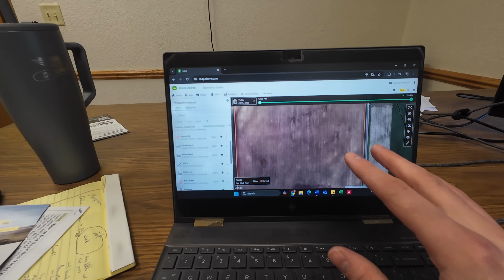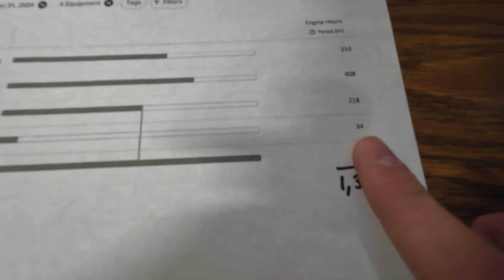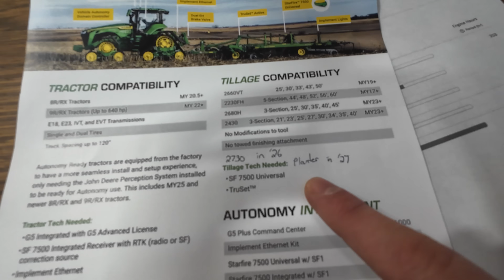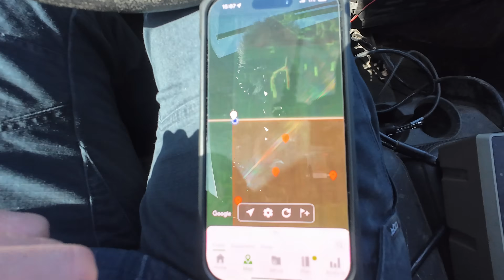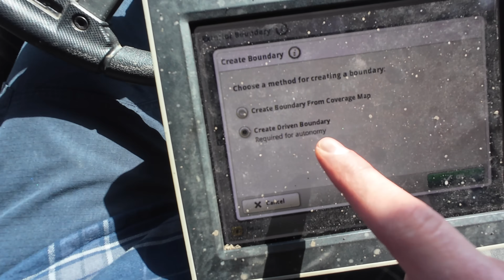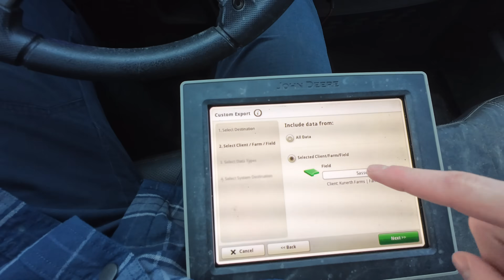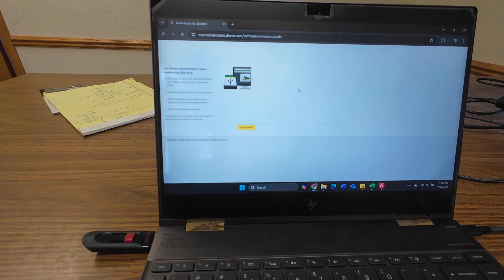Autonomous Tractors Scare Me…and Here’s Why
John Deere says they’ll have a fully autonomous fleet by 2030. In this video, I share what I learned at a recent meeting on autonomous tractors — and why, as a beginning farmer, that future honestly scares me.

QUESTION - Have a question about farming or life on the farm? Drop it in the comments!

Matthias, aka HiTech Farmer, is a 5th generation family farmer from Southwest Minnesota who promotes agriculture by capturing it through the lens of a camera, one video at a time. Passionate about emerging farm technologies and the benefits of 21st-century precision agriculture tools, such as farm equipment, GPS, and autonomous tractors, Matthias is determined to bring new methods into his operation. These methods can improve his farm's efficiency and sustainability into the future. Learning from his parents' (Mike and Dawn) work ethic, Matthias sees every day as an opportunity to educate and entertain about the daily triumphs and challenges his farm faces, whether technology-related or not. His mission is to share his enthusiasm and knowledge of agriculture as he embarks on what it means to be a farmer in the modern era.